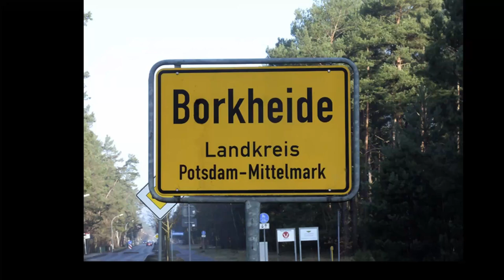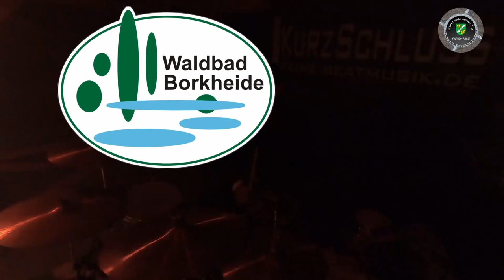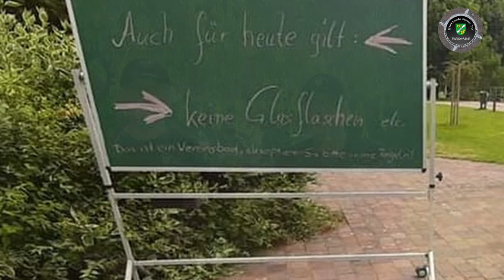Grundschul-Desaster in Borkheide und mehr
Grundschul-Desaster in Borkheide und weitere Themen im Juli !
Kapitel
00:00 Intro
03:00 Grüße an Willi
03:45 Kurzschluss im Waldbad
06:52 Infos aus dem Waldbad
12:00 Borkheider Repair-Café
12:50 nochmal Waldbad-Infos
17:05 Infos Grundschulneubau ohne Förderung
21:44 Sunday-Lunch im Fliegerheim
22:22 Abspanngesabbel
24:04 Abspann